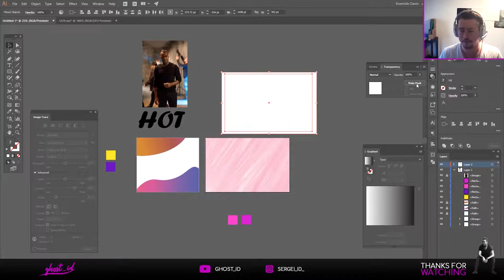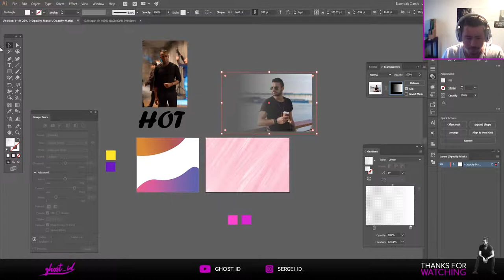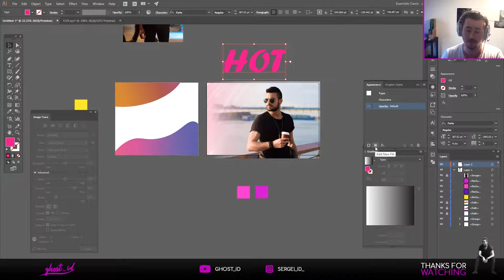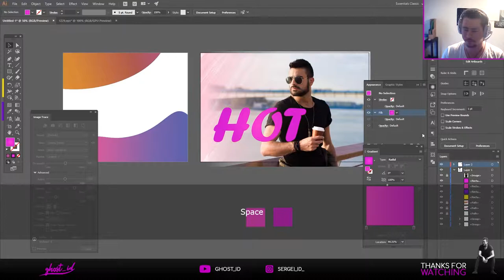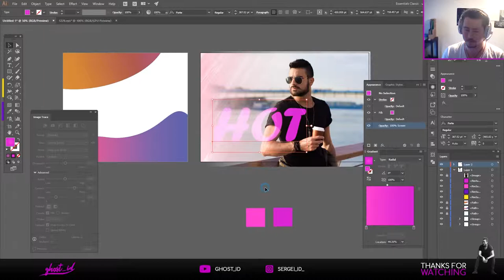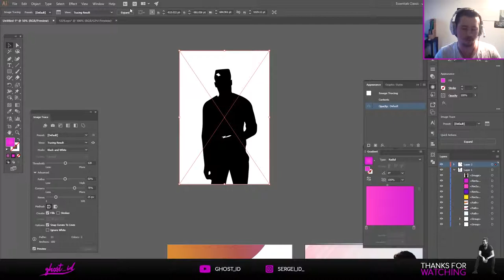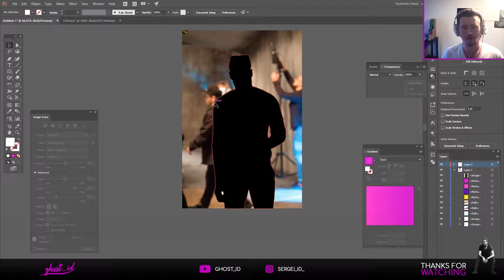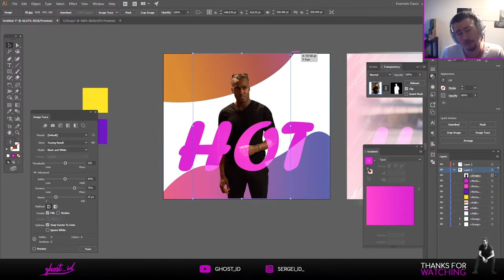איך עושים את זה ? - מסכות לתמונות באילוסטרייטור ומעבר צבע לטקטס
היום בתכונית  :
* איך לעשות opacity gradient לתמונות באילוסטרייטור
* איך לעשות מעבר צבע לטקסט חיי
* איך לדגום צבע כאשר אנחנו במצב gradient ( פשוט מחזיקים SHIFT )
* איך לעשות מסכה לאנשים בעזרת שימוש remove.bg ככלי עזרה ליצירת הצורה